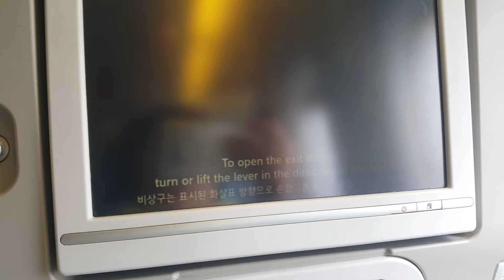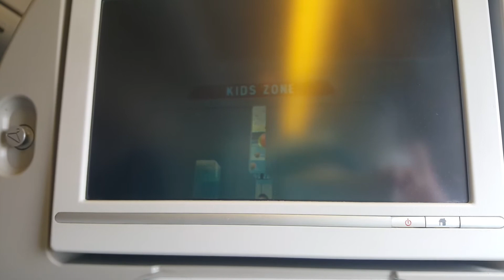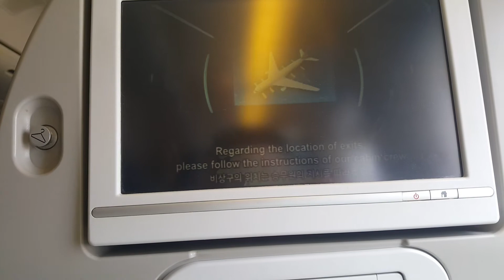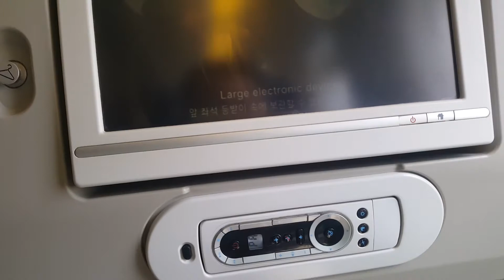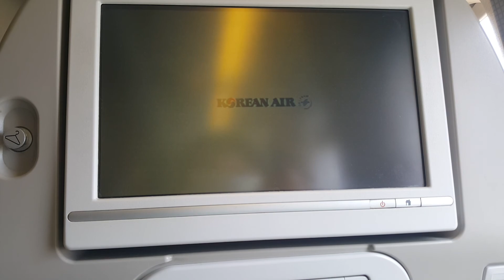Korean Air Safety Video 2019 B777 (Boeing)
From Trip Report KE622